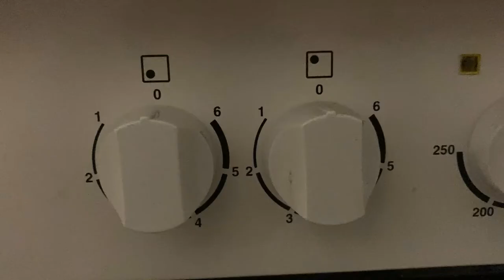Christians Backwelt: Pizza a la Christian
Spontanes Video über eine Hauptmahlzeit, die die Menschen begeistert!
1 Jahr Quarantäne hat einen Sternekoch aus mir gemacht ;)